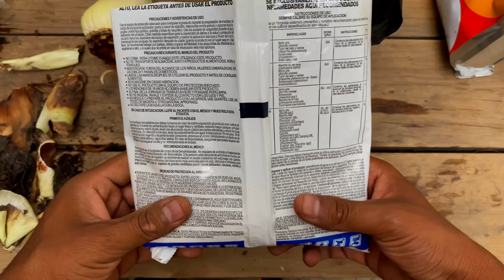ANTES De COMPRAR AZUCENAS o AMARILIS Mira Este Video (Hippeastrum Amaryllis)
Hola que tal amigas y amigos en esta ocasión les comparto ESTE VIDEO DE COMO FUE QUE ME ESTAFARON AL COMPRAR BULBOS DE azucenas, amarilis o lirios (Hippeastrum amaryllis)

Dejen me su me gusta sus comentario estaré respondiendo a todos saludos y buena vibra

IGNORAR.